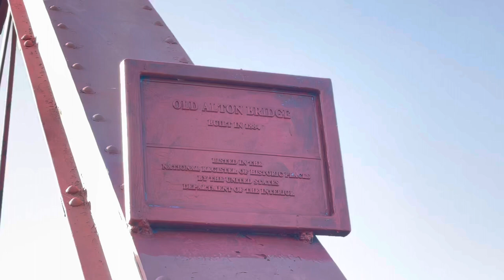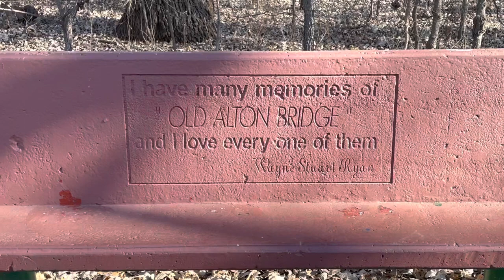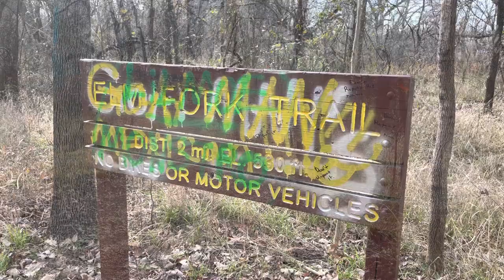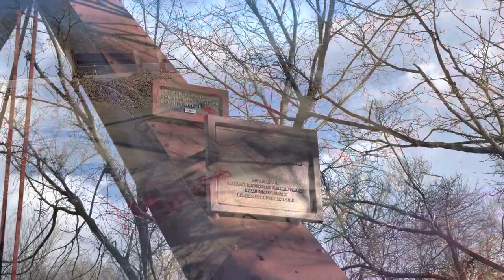Legend of Goatman's Bridge in Texas | True Ghost Stories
Legend of Goatman's Bridge in Texas | True Ghost Stories. The tortured soul of a goat farmer named Oscar Washburn is said to haunt the dank creek bed under Old Alton Bridge in the form of a phantasm which is half man and half goat. Today we're in Denton Texas exploring Goatman's Bridge - the most haunted bridge in Texas. Join me as I discuss the entire history of the bridge itself and how it came to be known as Goatman's Bridge, the most haunted bridge in Texas.

Denton’s most famous spectre is a story handed down for generations with a few variations, and that’s the haunted Goatman’s Bridge. Travelers to the Old Alton Bridge, built in 1884 as a busy thoroughfare, have long reported frightening encounters and ghostly experiences with supernatural creatures that have made it a legendary spot for Texas ghost hunters and a topic for numerous books. According to the most circulated version, an African-American entrepreneur named Oscar Washburn and his family tended a farmstead goat herd near the bridge that was renowned for quality meat, milk, cheeses and hides. When the popular businessman proudly hung a sign on the Old Alton Bridge directing “This way to the Goatman,” it infuriated local Ku Klux Klansmen who plotted violence. On a dark night in the late 1930s, a lynch mob of Kluxers stormed Washburn’s shack and dragged the screaming Goatman to their noose waiting on the bridge, tightened the rope around the begging Oscar’s neck, then mercilessly flung him over the side. But when the Night Riders stumbled down to the dark river’s edge to confirm their murderous handiwork, they were shocked to find only an inexplicably empty noose dangling over undisturbed waters. The panicked Klansmen frantically searched the area unsuccessfully before rushing to Washburn’s shanty, setting it afire with the Goatman’s family shrieking inside, perhaps to bait a desperate rescue attempt by the vanished Oscar. Washburn was never seen again, they say, but a vengeful spirit has haunted the Old Alton Bridge ever since. Local legend says if you knock on the steel bridge three times at midnight, or perhaps- turn off your car lights and honk three times in summons, then you dare a visitation from the vengeful Goatman that’s preceded by the stench of decaying flesh. Numerous reports tell of unholy glowing eyes that burn red from the darkness, eerie glimpses of a large snarling Goat-headed man-beast stomping in the wooded shadows, or a frightening apparition of a maniacal Satyr carrying the heads of goats or humans in his hands. The terrifying encounters and reported vanishings have been so frequent as to warrant numerous investigations by paranormal groups. But like I said, there’s more than one version that attempts an explanation for a century of recurring frights and sights encountered at the bridge.